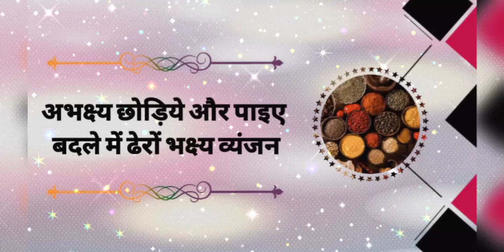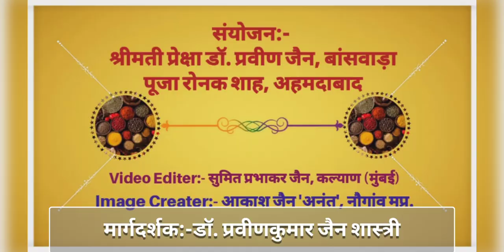शुद्ध जैन रेसिपी - 69 (गुड़ के लड्डू)